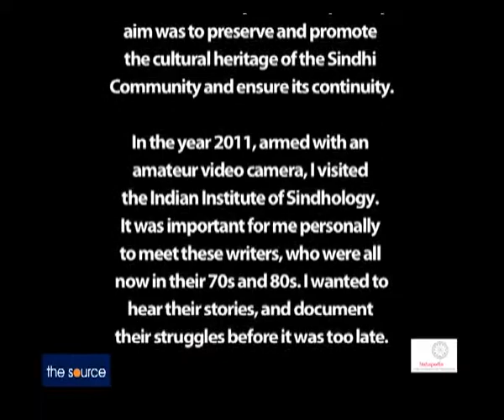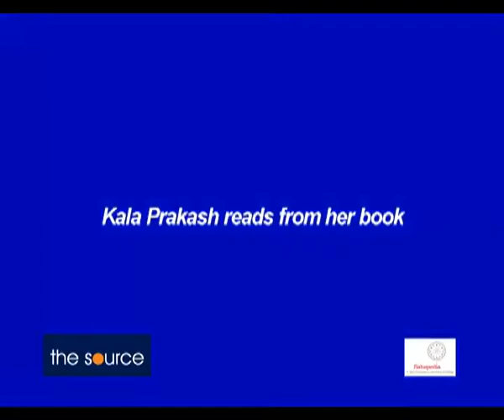In Conversation with Kala Prakash on Sindhi Literature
This interview with Sindhi author Kala Prakash took place in a playground attached to a school at the Indian Institute of Sindhology in 2011. Here she talks about her memories of Partition, how it impacted her writing and her life's work of trying to nurture an interest in and love for the Sindhi language among Sindhis.